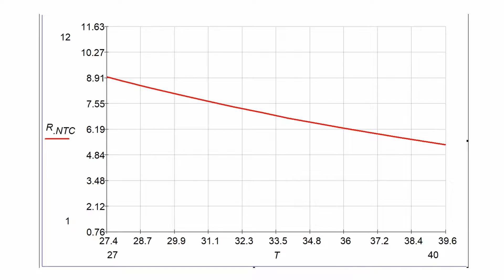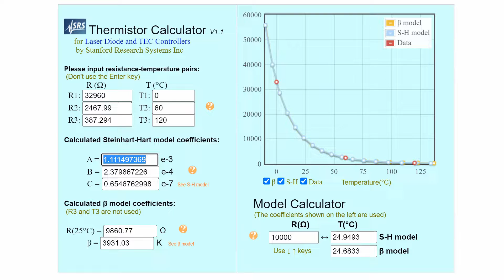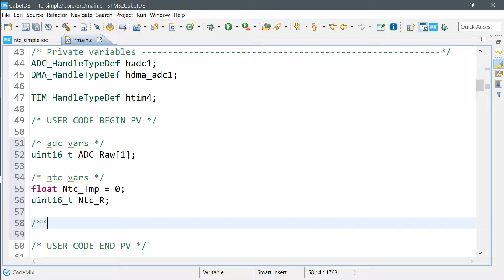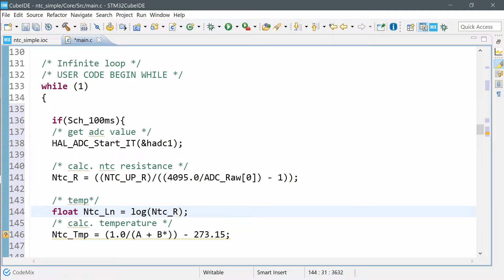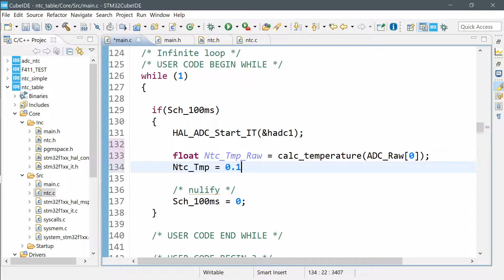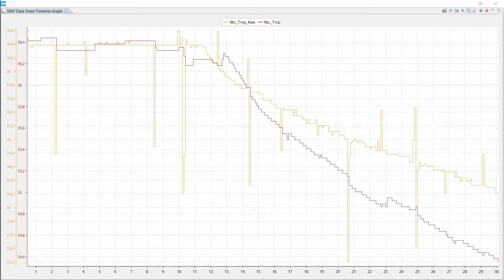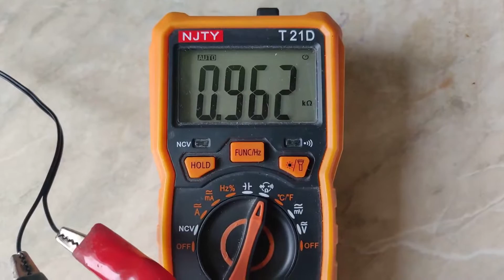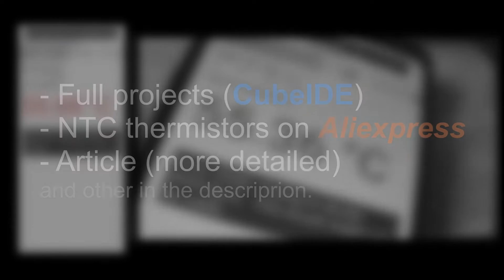🌡‍️Как измерять температуру NTC термистором (STM32)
Как подключить терморезистор к микроконтроллеру и измерять с помощью него температуру. Два подхода: вычисление с использованием уравнения Стейнхарта-Харта напрямую и предварительный расчет таблицы значений АЦП с определенным шагом.

00:00 - Что такое термистор
00:14 - Как изменяется сопротивление
00:36 - Построение графика RNTC(T)
01:01 - Уравнение Стейнхарта-Харта
01:11 - Как найти коэффициенты ABC уравнения
02:13 - SMD 0603 термистор
03:00 - Схема подключения к МК
03:14 - Создание проекта STM32CubeIDE
03:47 - Написание кода
06:17 - Отладка (получение значений)
06:33 - Правильная реализация
08:17 - Еще проверка (высокая температура)
09:00 - Передача показаний через Bluetooth
09:45 - Фильтрация с помощью среднего скользящего
10:18 - Сравнение измерений со спиртовым термометром
11:44 - Защита датчика металлической гильзой
12:52 - Последняя проверка (кипящая вода)